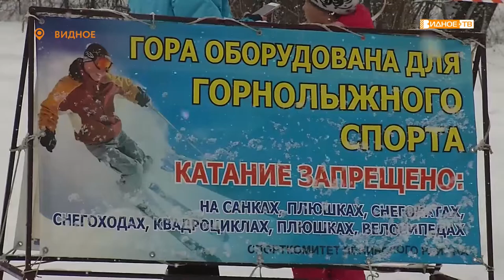Традиционные соревнования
Традиционные соревнования горнолыжного клуба города Видное проводятся на горе в деревне Дыдылдино уже 2 десятилетия. В прошлом году их пришлось отменить из-за отсутствия необходимого количества снега, но в этом сезоне праздник удался на славу.